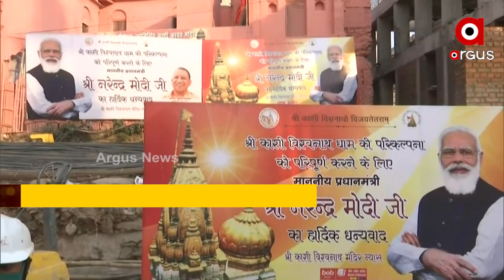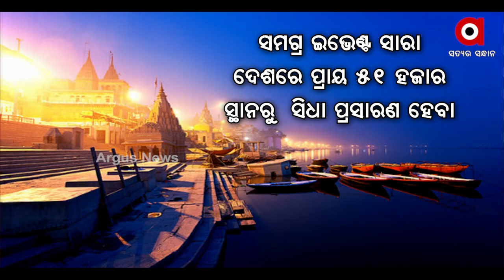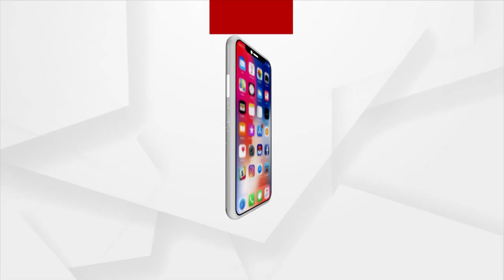ବଦଳିବ ବାରଣାସୀର ରୂପରେଖ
କାଶି ବିଶ୍ବନାଥ ଧାମରେ ପରିଣତ ହେବ କାଶି ପୀଠ
ପୂରଣ ହେବ ଅସଂଖ୍ୟ ହିନ୍ଦୁ ଶ୍ରଦ୍ଧାଳୁଙ୍କ ସ୍ବପ୍ନ । ପୁରା ବାରଣାସୀରେ ଉତ୍ସାହର ମାହୋଲ । ସୁସଜ୍ଜିତ ମନ୍ଦିର ଓ ପୀଠ । ଆଜି କାଶୀ ବିଶ୍ବନାଥ  ଧାମ ପ୍ରକଳ୍ପର ଉଦଘାଟନ କରିବାକୁ ଜାଉଛନ୍ତି ପ୍ରଧାନମନ୍ତ୍ରୀ ମୋଦି ।